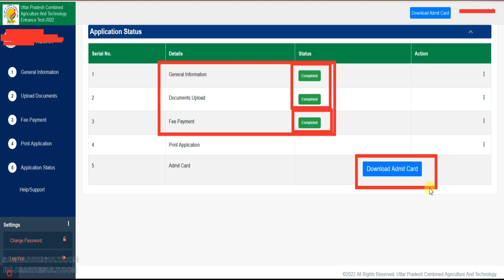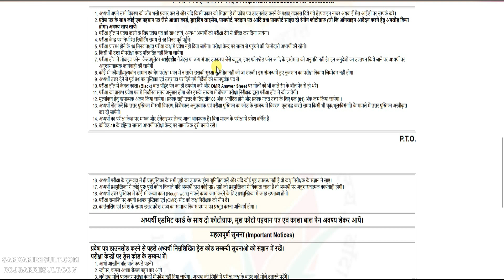UPCATET Admit Card 2022 Kaise Download Kare | How to Download,B UAT UG PG Phd Exam | Sarkari Result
BUAT UPCATET 2022 UG PG PHd Entrance Exam Admit Card Released This is Tutorial Video How to Download Your UPCATET Entrance Exam Admit Card, How to Find Application Number and How to Reset Your Form Password.

Using Hashtag : UPCATET_AdmitCard_2022